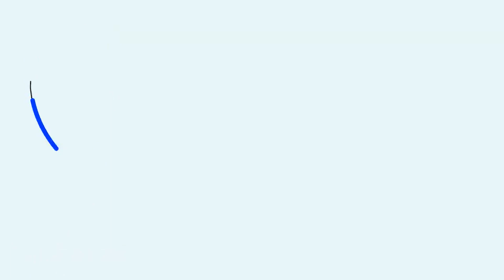PM prende padrasto suspeito de abusar sexualmente da enteada em Moju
O acusado foi identificado como Edilson Vaz do Espírito Santo.